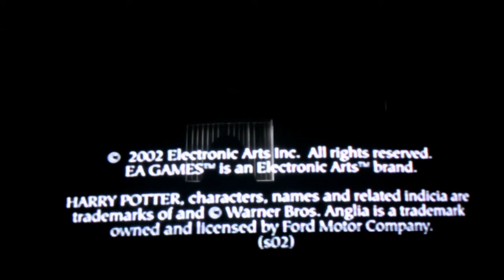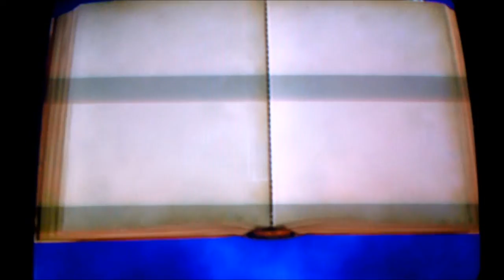Harry Potter:and the chamber of secrets(ps2): part 1 Welcome to the burrow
This game was my childhood! To this day I still adore it.